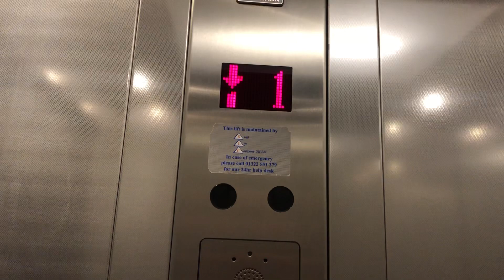Kleemann Lift @ River Island In Merry Hill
Floors: 2 (G,1)
Capacity: 630kgs/8 persons
Year Built: 2017
Doors: Single-2 Speed Sliding Doors
G- Was the original River Ísland which replaced Japanese Fashion chain Uniqlo with next door been shoe shop chain Barratts.
1- Used to occupy HMV when the Centre first opened and later became Boots Opticians with next door been Monsoon.
River Island tend to install lifts such as Kleemann & HI-TEC Lifts which are ideal.
This lift is so fast and quick